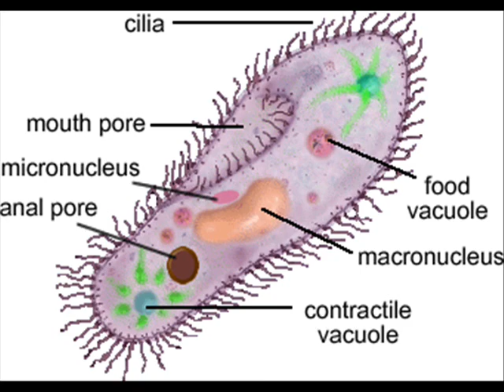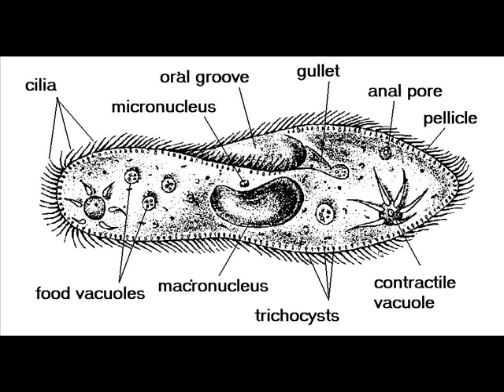PROTOZOA REMIX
CHORUS
Here's the song for our project on, PROTOZOA
It's about paramecium caudatum
Hopefully you'll learn a lot of stuff about PROTOZOA
They are really, really interesting.

Verse 1
They're members of the phylum Ciliophora
They have cilia that line the cell membrane
The cell membrane is surrounded by protein layer called a pellicle
CHEA! UGH!
Water sweeps food into the mouth pore
The food is digested in a food vacuole
Then undigested food is expelled from the anal pore
The macronucleus contains the DNA
The micronucleus exchanges DNA in conjugation

Verse 2
\ilia live in aquatic and fresh water cribs
Lots of them live in small ponds and slow moving streams
With plants and decaying organic matter
They reproduce asexually by binary fission
This is when only the micronucleus divides by mitosis
The macronucleus elongates until it splits in half
Sometimes sexual reproduction occurs by conjugation
Huh? What? Conjugation!

CHORUS